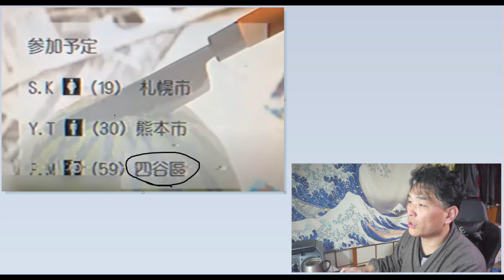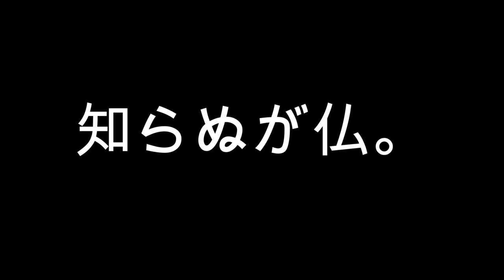【隠居TV】闇の高額バイト「スイカ割り」とは？